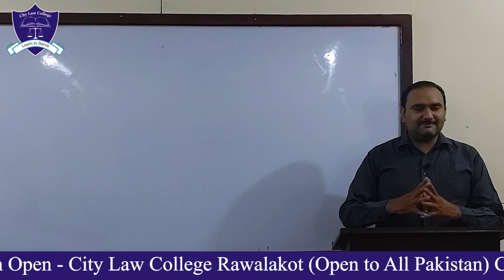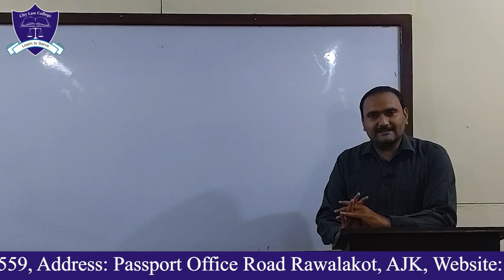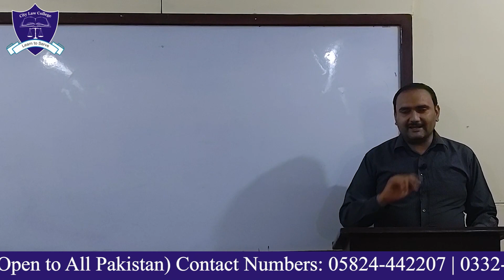What is Criminal Procedure Code | Procedural Laws and Penal Law | Legal Views by City Law College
In This Video We Talk About What is Criminal Procedure Code and Difference Between Procedural Laws and Penal Law. Legal Views by City Law College Provide you quality content as always.